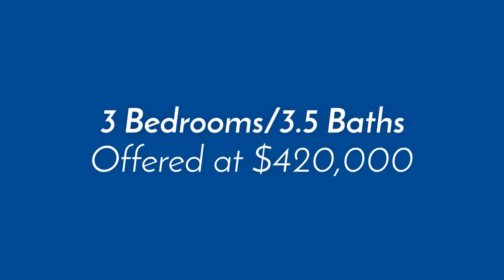Slideshow Tour of 2713 Townside Drive, Bishop, GA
This home is truly move in ready with all the updates you're looking for! From the Southern Living Design Collection, the Frank Betz New Albany plan offers 12' ceilings in the DR, LR and GR. Hardwood floors, solid quartz countertops, designer lighting, trex decking, ALL meticulously maintained.